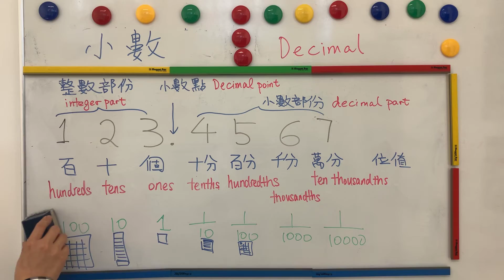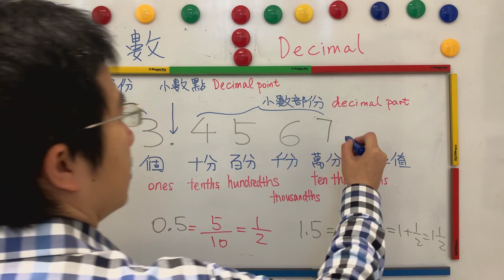粵教數|小四|小數(一)|小數/十分位、 百分位、 千分位和萬分位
數範疇 Number Strand
學習單位 Learning Unit
 4N7. 小數(一) Decimals(I)
學習重點 Learning Objectives
 1. 認識小數的概念 recognize the concept of decimals
 2. 認識十分位、 百分位、 千分位和萬分位的概念 recognize the concepts of tenth, hundredth, thousandth, and ten thousandth places